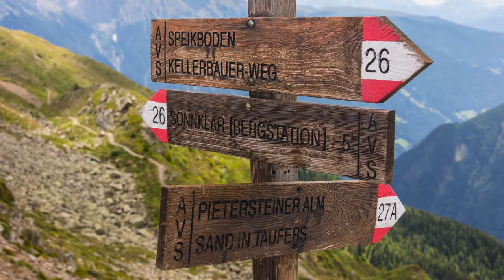Wandern im Ahrntal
Es gibt mehr als 80 Gipfel die höher als 3000 Meter sind, dazu jede Menge Wanderwege, die man schier unendlich kombinieren kann. Das macht alles in allem eine großartige Auswahl an Wandermöglichkeiten. Stefan Fauster vom Hotel Drumlerhof bringt Sie zu den schönsten Ecken der Region. Und im Video erklärt er die Wanderwelt vom Tauferer Ahrntal.